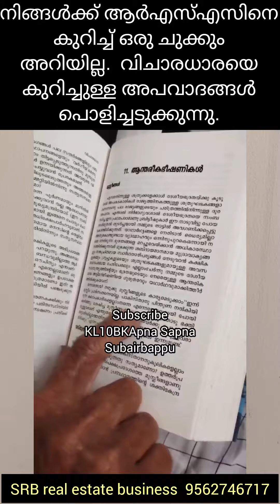RSS നെ മുസ്ലിങ്ങൾ ഭയക്കാൻ കാരണമെന്ത് ⁉️